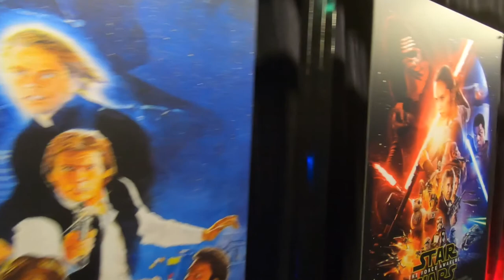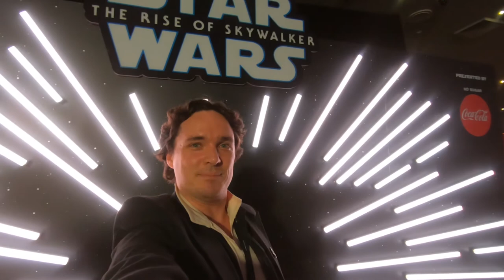Intermittent Fasting at Christmas | Star Wars Premiere Sydney | Triathlon Vlog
This week is the last before Christmas - and I'll be intermittent fasting at christmas to help offset all that I will eat! This week I also went to the Star Wars : The Rise of Skywalker Premiere - how was it? Watch on to find out!